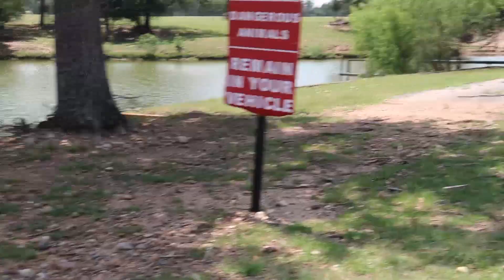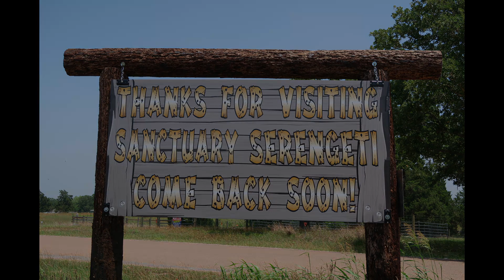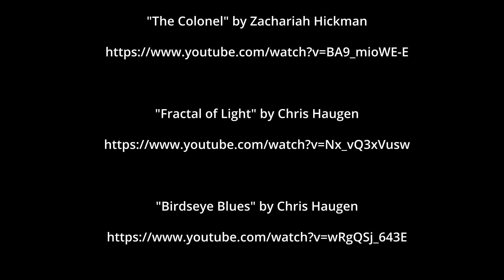Sanctuary Serengeti LLC, West Point, TX - Drive-through Safari!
Sanctuary Serengeti LLC